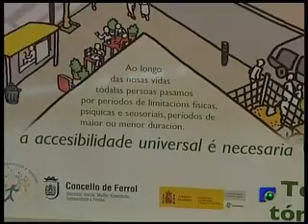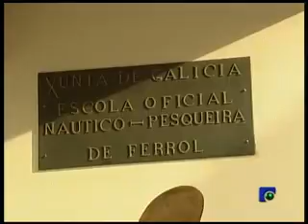INFORMATIVO 13-1-2010 2ª Parte.wmv